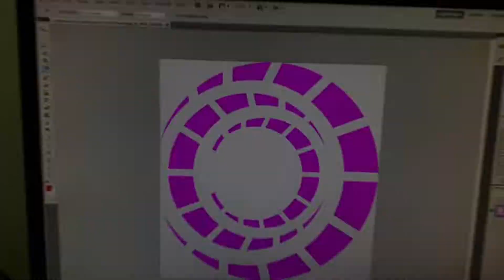Embroidery Digitizing In Just $10|Customized Embroidery Badges Patches|Available EMB Software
You can get embroidery logo in just $10 and customized embroidery badges and patches

usp=sharing

About Nouman Riaz Official: Youthober

INFORMATION

Name: Fast HD
Year: 2021
Artist : KL8 BEATZ
• Music was produced by KL8BEATZ for KL8BEATZ
"IF YOU WANT TO USE THIS IN YOUR VIDEO COPY THE INFORMATION PART AND PASTE IT IN YOUR DESCRIPTION